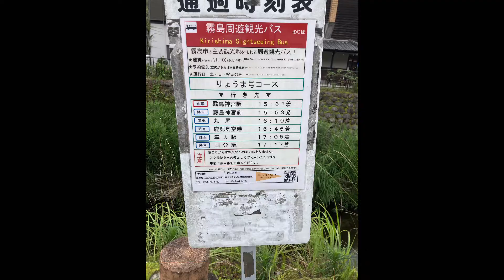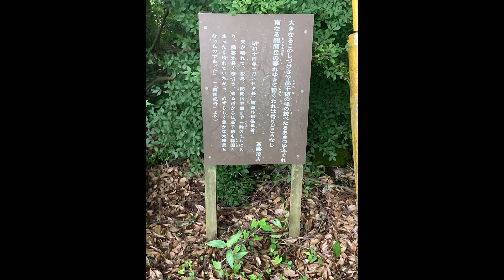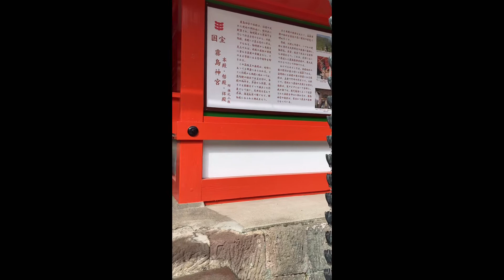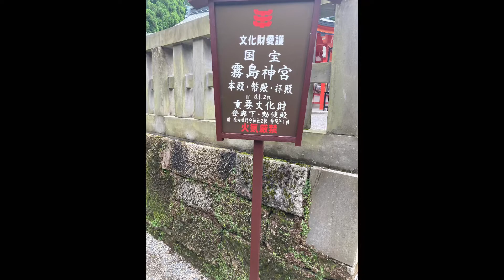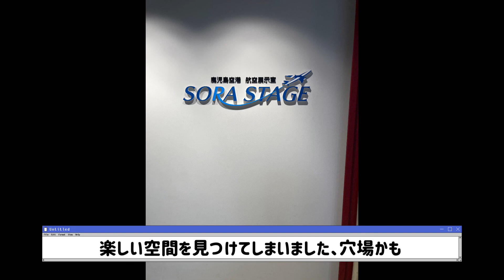「vlogs」国宝指定された霧島神宮に公共交通機関利用で行ってきました。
国宝に指定された霧島神宮に公共交通機関利用で行ってきました。霧島神宮前駅といえ霧島神宮まではだいぶ遠いです。御朱印を頂きに頑張って行きましたが足の悪い方は気合い入れないと厳しいです。健常者であれば問題ないと思います。霧島神宮